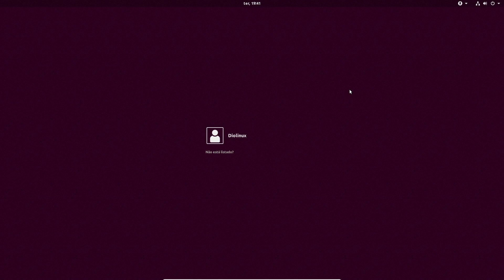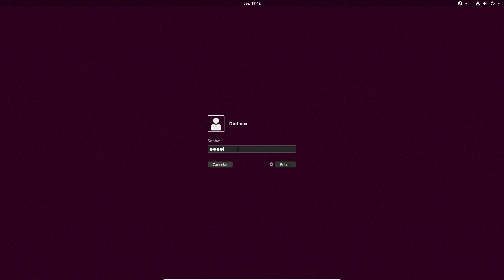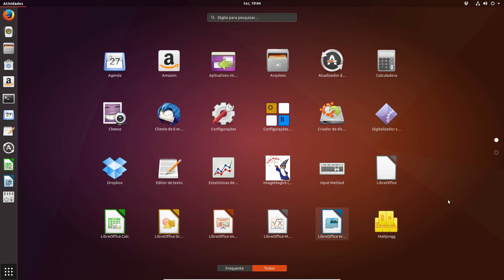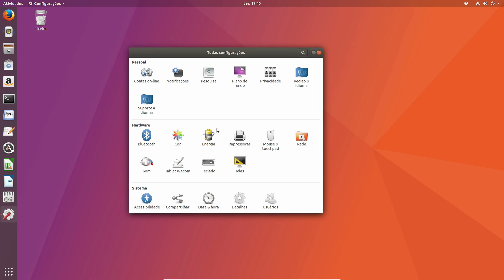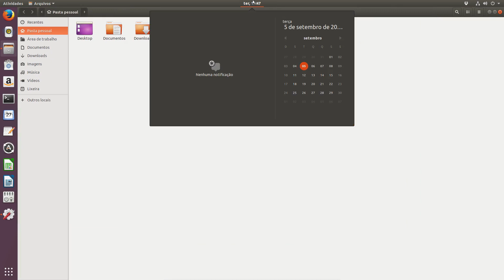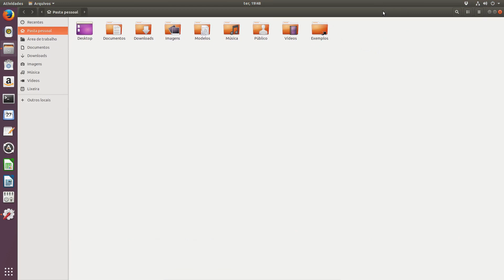O "novo" tema do UBUNTU e mais algumas NOVIDADES do 17.10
Finalmente a Canonical liberou o novo tema para o Ubuntu 17.10. Na verdade ele é uma adaptação do tradicional tema Ambiance que acompanha a distro há muitos anos. Parece que ainda não é hora da repaginada visual, mas ao menos, a semelhança com o que tínhamos com o Unity é muito maior desta forma.